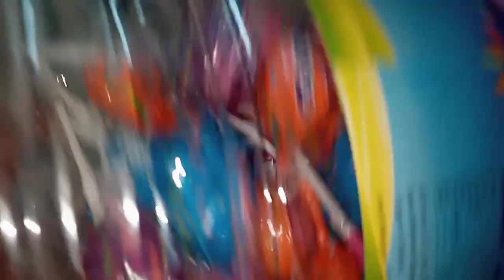Some lots of lollipops candy| Colorful Lollipops unboxing Asmr